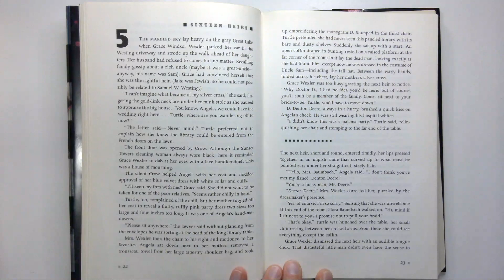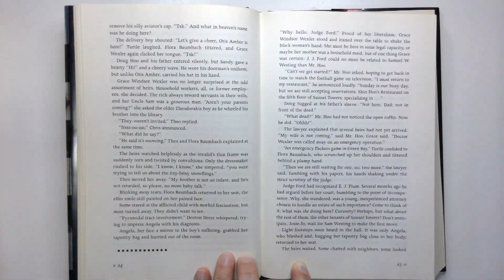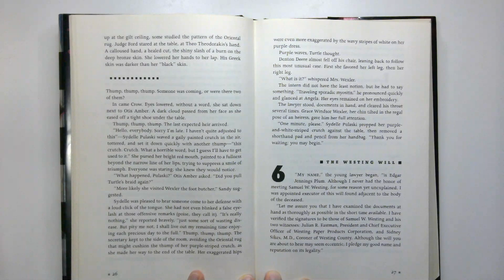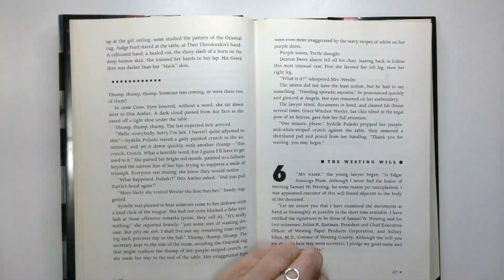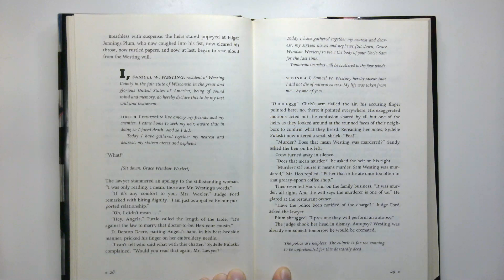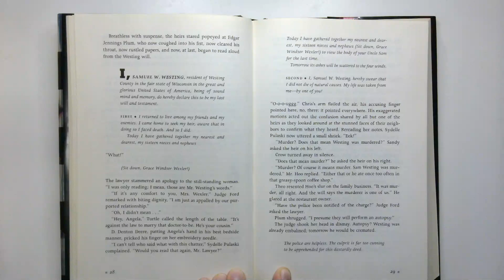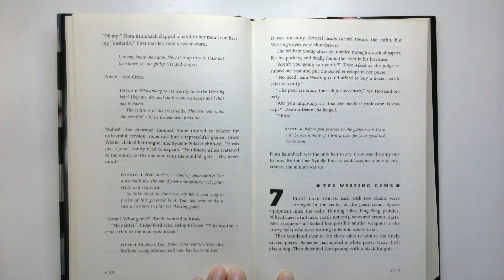The Westing Game Chapters 5-6 | Chapter a Day Read-a-long with Miss Kate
Read-a-long with Miss Kate as she reads a chapter each night of 'The Westing Game' by Ellen Raskin.